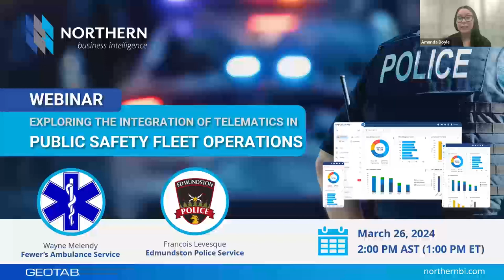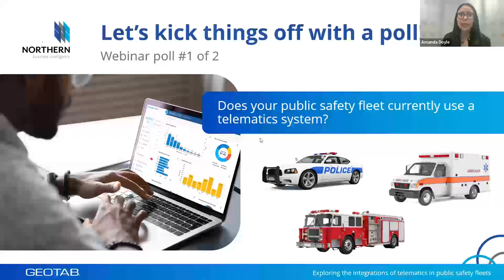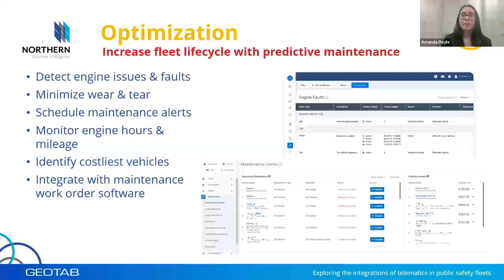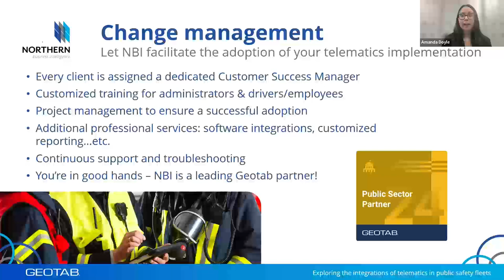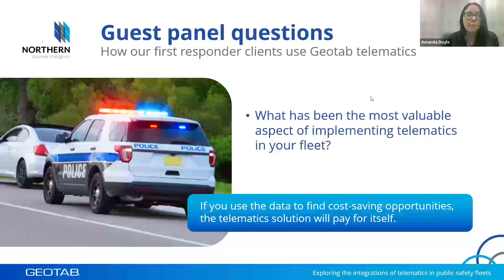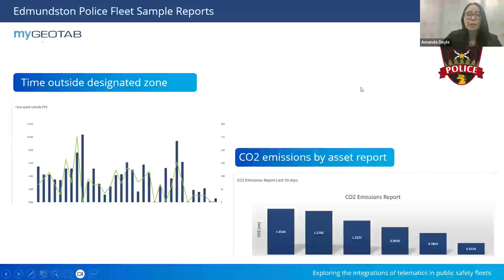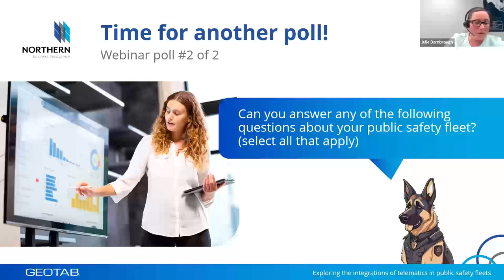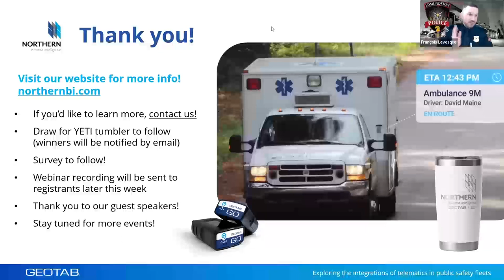Exploring the Integration of Telematics in Public Safety Fleet Operations: Webinar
Every second counts when first responder fleets are called to action, but many are still relying on pen and paper to document day to day operations. Join Northern BI, and special guest panellists from Fewer's Ambulance and Edmundston Police Service, as we explore the ways Geotab telematics streamline public safety fleet operations including routing, safety, fuel reporting, collision reconstruction and more!